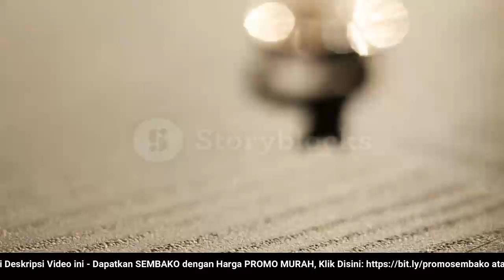🔴 UPDATE: Harga Emas Hari Ini, Selasa 13 Maret 2023 di Pengadaian (ANTAM + UBS)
"Harga Emas Hari Ini, Selasa 13 Maret 2023 di Pengadaian (ANTAM + UBS)